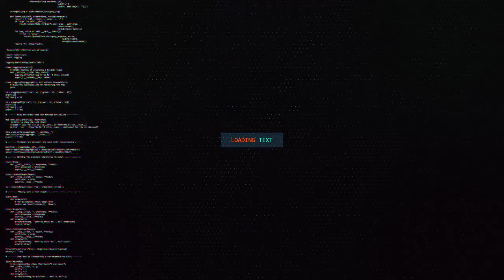War Deg Deg ah : Dab ka kacay Xerada qaxoontiga Dhadhaab Halkan ka daawo muuqaalka !